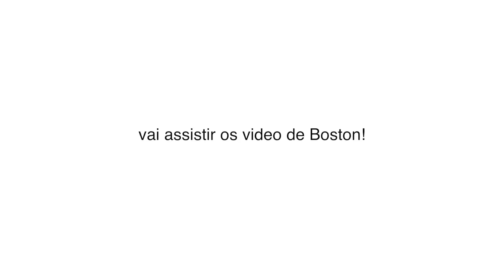VOLTEI COM OS VLOGS DE BOSTON ?! ‹ Lorenzo Franco ›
Voltei com os vlogs de Boston? Tinha muita gente perguntando sobre os vlogs, se eu iria voltar para Boston e tudo mais. Entao eu decidi responder e falar um pouco sobre isso no vlog para esclarecer tudo para vocês!!